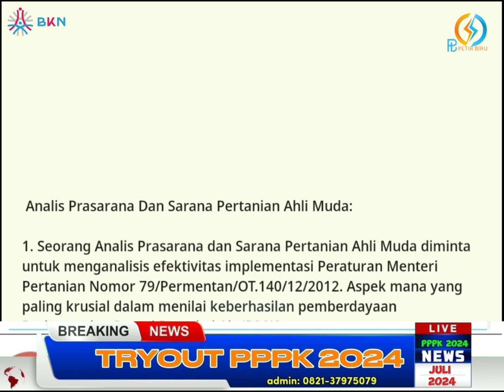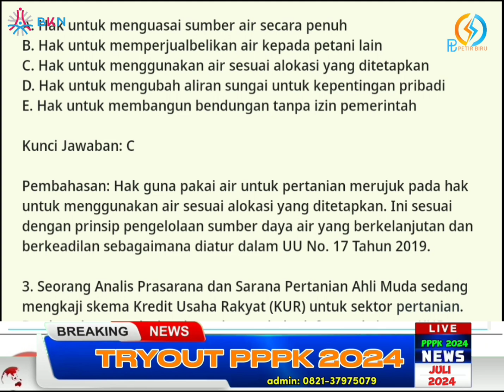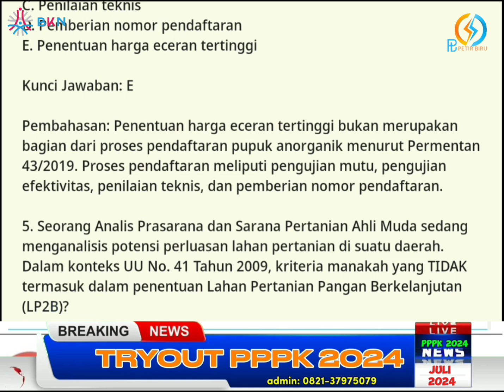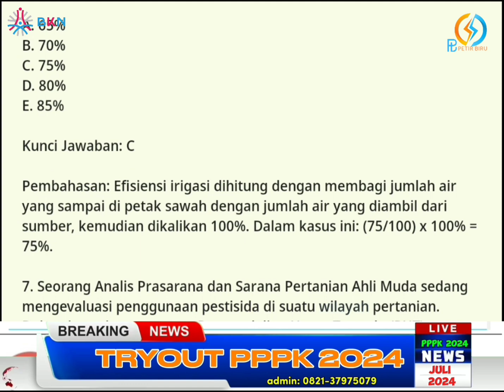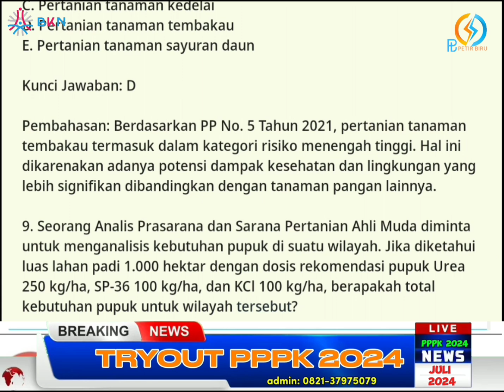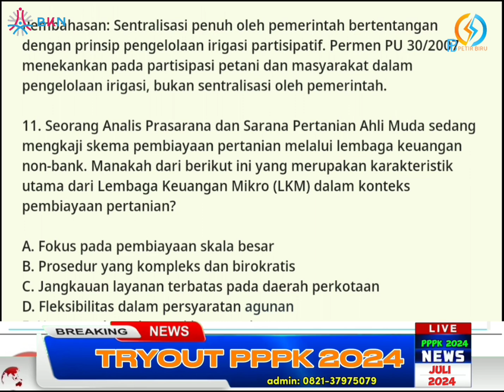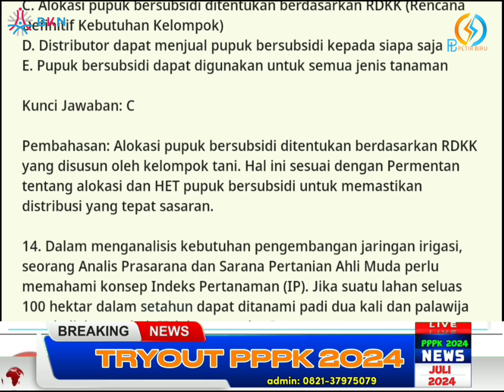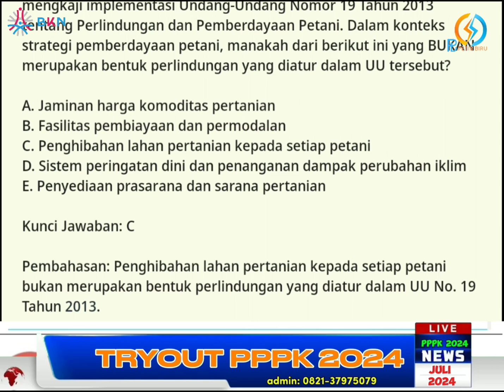TRYOUT PPPK 2024: ANALIS PRASARANA DAN SARANA PERTANIAN AHLI MUDA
Modul dan paket belajar PPPK 2024.
Formasi: ANALIS PRASARANA DAN SARANA PERTANIAN AHLI MUDA

Keunggulan Paket Tryout kami:
1. REALITY
Tampilan layar menggunakan sistem CAT option A-E, dilengkapi dengan timer dan fitur sistem computer assisted test.

2. RESPONSIVE; KAPANPUN DAN DIMANAPUN.
Kami memahami waktu dan kesibukan peserta. Maka Tryout ini
dapat dikerjakan kapanpun dan dimanapun, Cukup pastikan kuota internet dan sinyal tersedia. Peserta dapat mengerjakan Tryout online dari kami via Smartphone, Komputer ataupun Tablet. _(Tanpa install pihak ketiga dan Produk sudah teruji
untuk 100.000 peserta dalam waktu bersamaan)_

3. MANDIRI
Setelah peserta mengerjakan tryout, akan disuguhkan tampilan
report hasil pengerjaan dan bisa melihat jawaban yang benar
berikut pembahasannya.

4. PENGERJAAN BERULANG
Peserta dapat mengerjakan ujian tryout online berkali-kali, cukup masukkan data dan password dari admin. Paket TRYOUT 1 sampai 10 dengan SOAL BERBEDA,  Satu paket tryout berisi:
Soal 1-90 kompetensi teknis
Soal 91-115 Kompetensi Manajerial
Soal 116-135 Kompetensi Sosiokultural
Soal 135-145 Wawancara

5. MATERI SESUAI KISI-KISI TERBARU
Materi dan soal ujian sesuai kisi-kisi materi ujian dari Permenpan RB tahun 2023 dan 2024. Soal teknis terdiri dari Teori, studi kasus, analisis masalah teknis sesuai formasi terkini.

6. FOKUS.
Soal ujian sesuai Formasi jabatan (BUKAN soal campuran dengan soal formasi lain), Soal Teknis sesuai formasi yang dipilih.

7. PEMBAHASAN DAN EVALUASI.
Setelah menyelesaikan ujian, akan ada pembahasan dan evaluasi atas jawaban peserta setiap nomor. Hal ini pasti akan memudahkan peserta untuk mengevaluasi jawaban ujian.

Jadi total yang didapat dari 10 paket Tryout, yaitu:
*# 900 soal teknis sesuai formasi* (khusus)/ tidak dicampur dengan formasi lain.
(Komposisi soal: TEORI, STUDI KASUS, ANALISIS PROBLEM TEKNIS)
*#250 soal Manajerial.*
(STUDI KASUS SIKAP DI TEMPAT KERJA, REKAN KERJA, MODERASI-
TOLERANSI & ANALISIS MASALAH DI MASYARAKAT)
*#200 soal sosiokultural*
(STUDI KASUS DAN SOAL CERITA)
*#100 soal Wawancara*
(STUDI KASUS DAN SIKAP)
(Harga pasaran di lembaga/bimbel Rp.750.000- 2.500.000)
Pilihan Paket Belajar:
Basic: Modul + 1 Paket Tryout (145 Soal) : 75k
Medium: Modul + 5 Paket Tryout (725 Soal): 150k
Premium: Modul + 10 Paket Tryout (1.450 Soal): 250k.

Tersedia 422 formasi jabatan PPPK 2024, dari jabatan Teknis
(302) Pelaksana Tendik (8), Guru (79), Teknis tambahan (36).